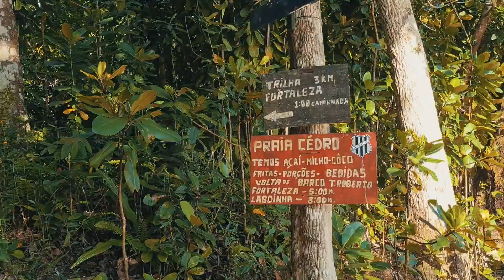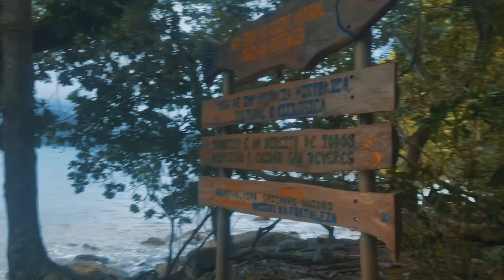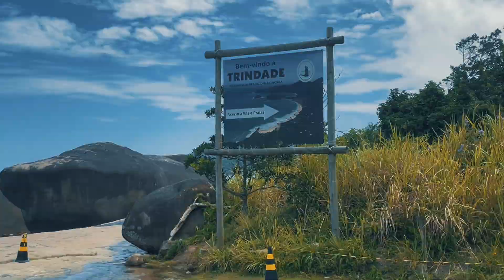6 horas andando por 7 praias | Ubatuba - p2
PARCERIA
- bayer's garage